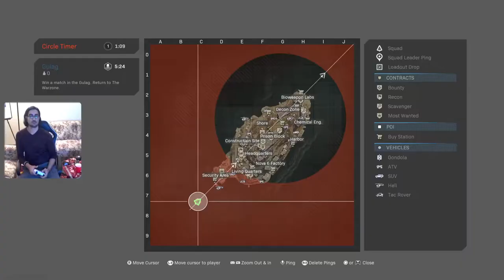Warzone Rebirth Island E38 (FT. KulbirxD, NytefoxZX, FredSmackHeem) 20 Kills!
dubs!! 3 Peat